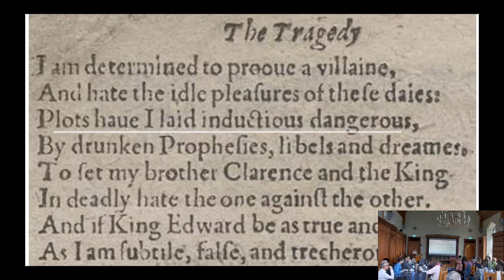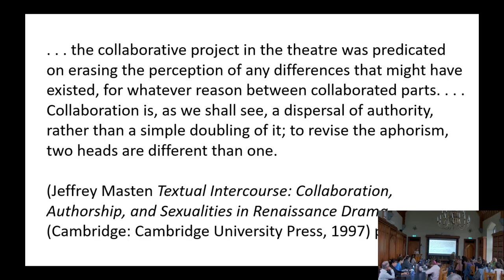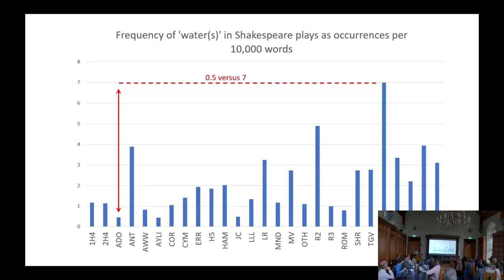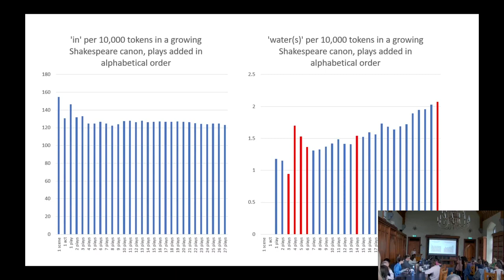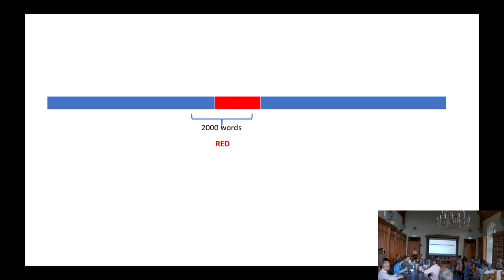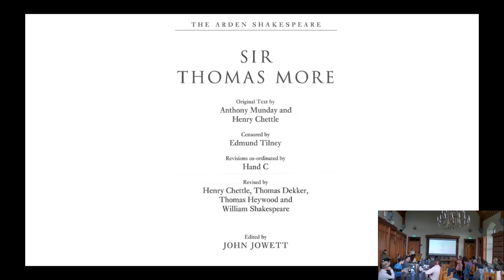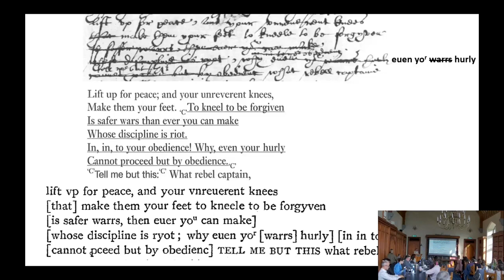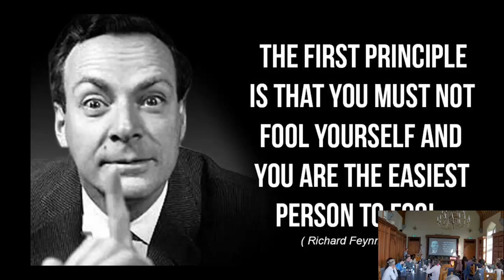Digital scholarly editing with and without collaboration (Prof. Gabriel Egan, keynote lecture)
Professor Gabriel Egan's keynote lecture at the International Symposium on the Future of Digital Editing & Publishing, University College Cork, June 2024.

The Programme & Book of Abstracts for the Symposium can be downloaded as follows:

Abstract & Bio

In order to create a complete-works scholarly edition of an author one must have an opinion on just which surviving writings were written by that author. The New Oxford Shakespeare complete-works project has concluded that only 27 surviving plays are by Shakespeare alone and that a further 16 plays contain Shakespeare’s writing alongside that of one or more other writers. The project itself is a collaboration by a team of editors, each of whom edits one or more whole plays, whether it is by Shakespeare alone, or—as we think is the case with ‘Sir Thomas More’—as many as eight writers. This talk will consider the implications for scholarly digital editing of collaboration as practised by the original authors and by the modern editors.

GABRIEL EGAN is one of the four General Editors of the 'New Oxford Shakespeare' complete-works edition, to be completed in 2025; the others are Gary Taylor, John Jowett, and Terri Bourus. He co-edits the scholarly journal 'Theatre Notebook'. He teaches students the arts of letter-press printing and computational analysis of texts. He advocates for Open Access, Open Source, and Open Data principles and the liberating consequences of everyone learning computer programming.

About the C21 Editions project

The International Symposium on the Future of Digital Editing & Publishing is organised by C21 Editions, an international collaboration between University College Cork, the Digital Humanities Institute at the University of Sheffield, and the University of Glasgow. The project is seeking to explore and make a direct contribution to the future of digital scholarly editing and digital publishing. C21 Editions and the International Symposium on the Future of Digital Editing & Publishing are funded by UKRI-AHRC and the Irish Research Council under the UK-Ireland Collaboration in the Digital Humanities Research Grants, grant numbers AH/W001489/1 and IRC/W001489/1.